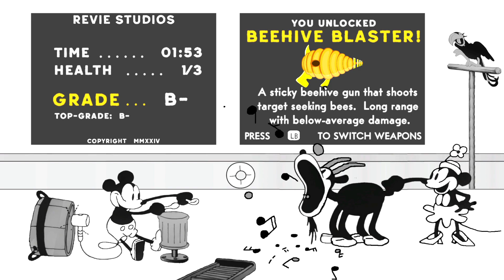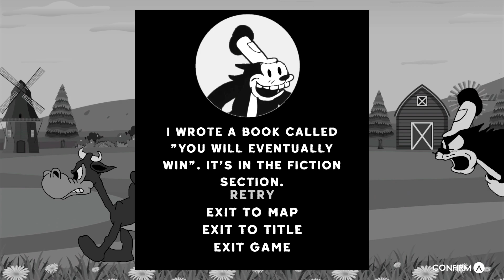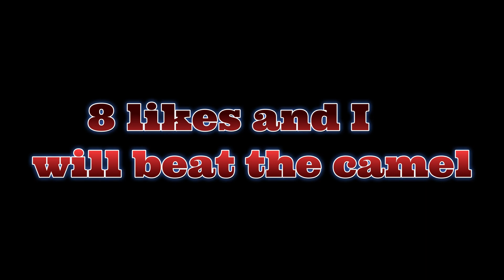I Have Never RAGED This Much At A Video Game | Rubber Hose Rampage - Part 2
SOCIAL MEDIA!

HOW I EDIT MY VIDS!